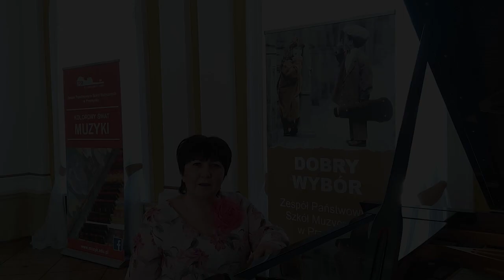Koncert Dyplomantów // Maj 2021 // Sala Lustrzana ZPSM im. Artura Malawskiego w Przemyślu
Zespół Państwowych Szkół Muzycznych
im. Artura Malawskiego w Przemyślu

KONCERT DYPLOMANTÓW
maj 2021r.
Sala Lustrzana

Prowadzenie koncertu - Jolanta Nodżak-Furgała

0:00:00 Intro

00:00:34 Wprowadzenie

0:02:26 Aleksandra Baszak - wiolonczela
D. Popper - Polonaise de concert op.14
fortepian - mgr Łukasz Magdziak
klasa wiolonczeli - mgr Anna Magdziak

0:10:22 Dobrosław Jabłoński - gitara
F. Sor - Grand Solo op.14
klasa gitary - dr Leszek Suszycki

0:21:52 Kinga Horochowik - fortepian
D. Szostakowicz - 24 Preludia Op. 34 nr. 14, 17, 20
klasa fortepianu - mgr Oksana Masna

0:29:00 Michał Jarosz - śpiew
W.A.Mozart - Aria Figara  "Non piu andrai, farfallone amoroso" z I aktu opery "Wesele Figara"
R.V.Williams - " The Vagabond"
klasa śpiewu - mgr Jadwiga Kot-Ochał

0:37:05 Karolina Róg - skrzypce
I.J. Paderewski - Sonata op.13 na skrzypce i fortepian cz. I Allegro co fantasia
fortepian - mgr Andrzej Bednarski
klasa skrzypiec - mgr Andrzej Guran

0:47:39 Arkadiusz Trysła - saksofon
Robert Muczyński – Sonata for Alto Saxophone and Piano, Op. 29
fortepian - mgr Sebastian Bernatowicz
klasa saksofonu - mgr Jacek Szott

0:55:58 Jowita Szczęśniak - śpiew
W. A. Mozart -  Aria z opery „Don Giovanni” "Batti, batti, o bel Masetto"
fortepian - mgr Maria Rudawska-Pętlak
klasa śpiewu - dr Olga Popowicz

1:00:26 Kacper Batycki - akordeon
Carl Maria von Weber - Konzertstuck f-moll op. 79, cz. Presto
klasa akordeonu - mgr Sławomir Wilk

1:06:44 Tymoteusz Kuśmider - perkusja
Ney Rosauro – Concert for marimba cz. IV „ Despedia”
fortepian - mgr Justyna Ignac-Kycia
klasa perkusji - mgr Bogusław Seńków

1:12:53 Zuzanna Wawro - wiolonczela
M. Glinka - Nokturn f - moll "Rozłąka"
klasa wiolonczeli - mgr Magdalena Jarosz

1:18:30 Jan Tarczyński - fortepian
F. Chopin - Nokturn cis moll op. 27 nr 1
klasa fortepianu - mgr Dorota Miller

1:25:01 Joanna Marynowska - skrzypce
F. Kreisler - Preludium i Allegro
klasa skrzypiec - mgr Krzysztof Nowiński

1:32:13 Magdalena Węgielnik - śpiew
Christoph  Willibald  Gluck - "O del mio dolce ardor" z opery "Parys i Helena"

1:36:46 Krzysztof Polnik - akordeon
Piotr Czajkowski (opr. F. Lips) Koncert skrzypcowy D-dur op.35, cz. III Allegro Vivacissimo
klasa akordeonu - mgr Dariusz Baszak